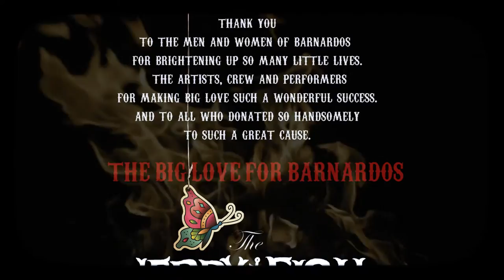The Jerry Fish Electric Sideshow @ BIG LOVE 2014 [ Short Film I ]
The Jerry Fish Electric Sideshow @ The Big Love for Barnardos.
Jerry Fish n the illustrious company of The Strypes, Lisa Hannigan, R.S.A.G. Booka Brass Band and Our Gorgeous Sideshow Sweethearts.

"Back to Before" from the album The Beautiful Untrue